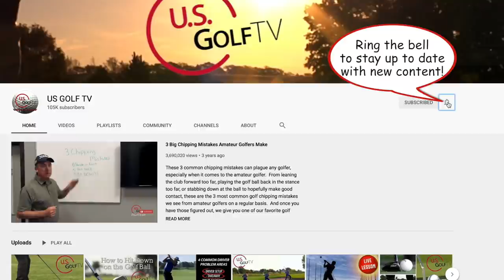How to Hit More Fairways with Driver Guaranteed! (Golf Ball Position/Tee Height Driver)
Learn how to play better golf and fix these 3 common golf swing killers

We all love hitting driver as far as we can, but there are days and courses where shots in play are much more important.  In this golf lesson, we discuss a few things you can do in your driver setup to learn how to hit a driver more accurately, so you can start playing your second shots from more fairways!

How to Hit Driver for Distance - In your golf setup, golf ball position for driver should be off the inside of the lead heel and the golf ball height should be teed so half the ball is above the crown of the driver at address.

How to Hit Driver for Accuracy - golf ball position should be slightly back in the stance, but still forward of center.  Driver tee height should be at a point where the ball should only be slightly higher than the crown of the golf club.  The tee height driver tip helps more than the average amateur would think.